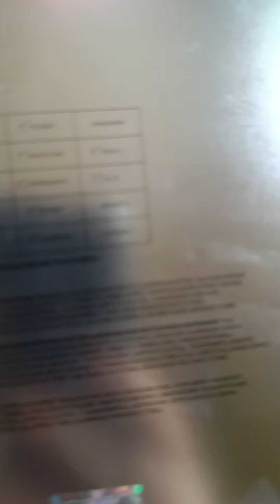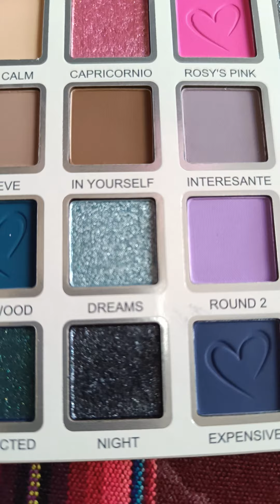Sombras de the every other day palette que no son para el área de los ojos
Usa un primer para cuidar no tener alguna reacción en las sombras marcadas como no ideales para estar cerca de los ojos en la paleta they every other day de Rosy McMichael con Beauty Creations